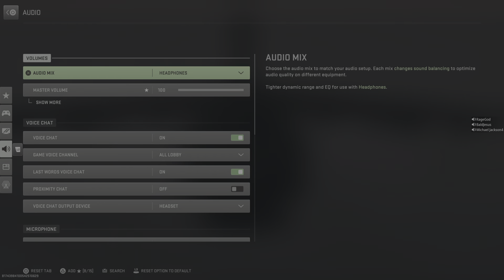WZ2: Twenty-First Victory! 30 Rounds Is Not Enough! 4/15/23